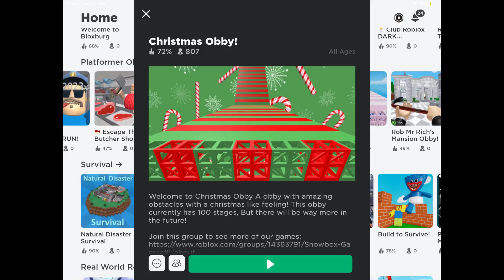Christmas Obby stage 1-5! 🎁 🎄 🎅 🤶